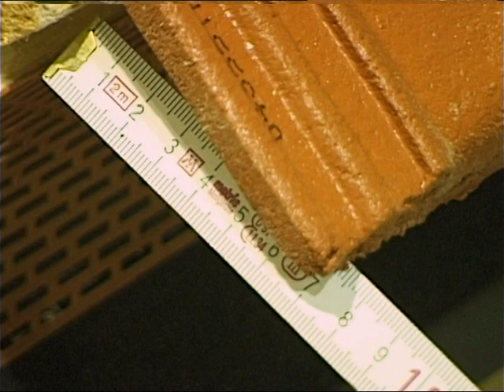Bramac 4 časť - Montáž odkvapov Plast